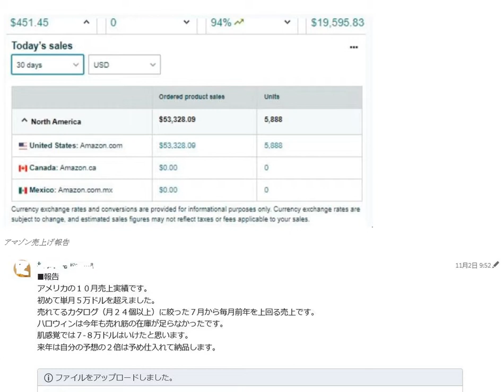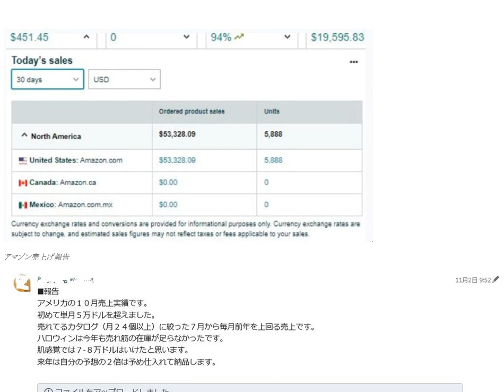Amazon輸出サポート会員月間売上げ５万ドル突破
過去最高の売上
質問1 販売数の多い会員さんの在庫は何個くらい入っていますか？
回答1 在庫リミット無制限の会員さんは5000個を超える在庫を入れています。

1日10分で月10万円を稼ぐ! Amazon輸出ビジネスがわかる本(2013/11/22)